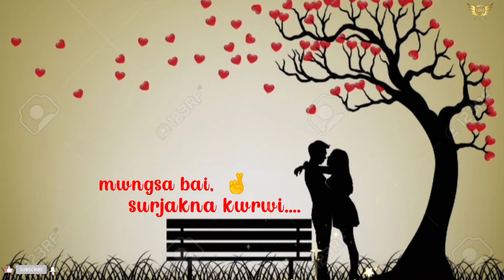Oh naithok mwng nini||kokborok whatsapp status|love status ❤️ 2021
Your Quarries:-

Whatsapp status
kokborok whatsapp status
Kokborok status
kokborok song
Debbarma song
New Debbarma song
Love status
love song